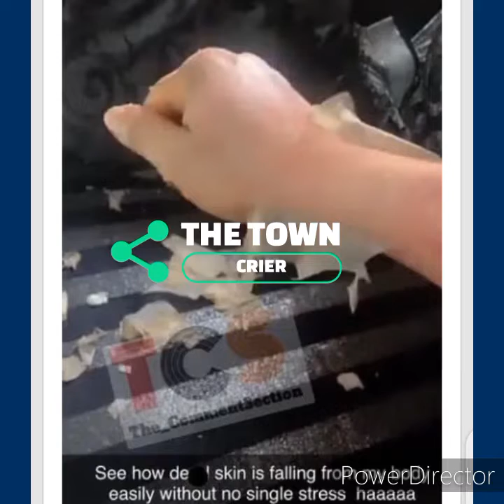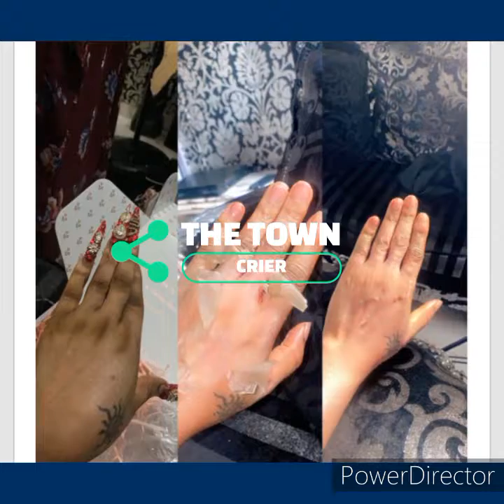Will Bobrisky survive this😢 tension as Bobrisky make a disturbing post💔😥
WE  TAKE TIME TO MAKE OUR VIDEOS IN ORDER TO ENTERTAIN YOU.

GOD BLESS YOU AS YOU SUPPORT OUR MINISTRY